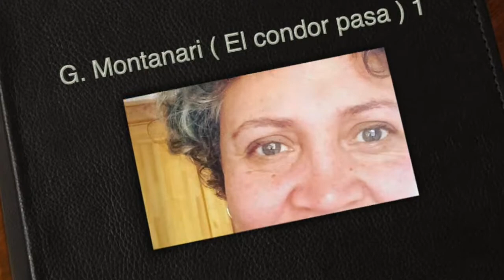G Montanari El condor pasa 11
El condor pasa - dedicato all'amica Paola - Del Cile